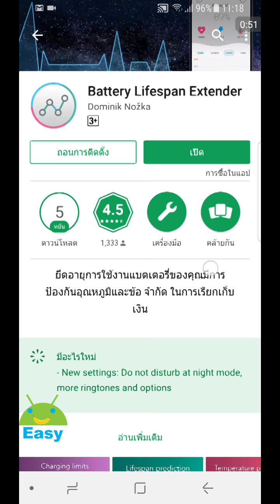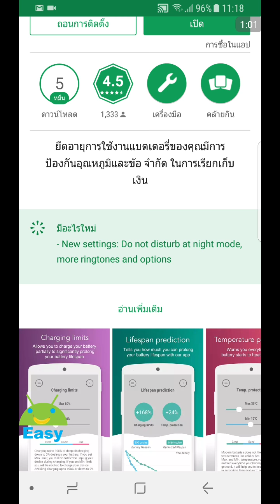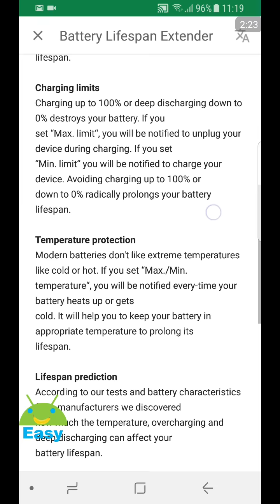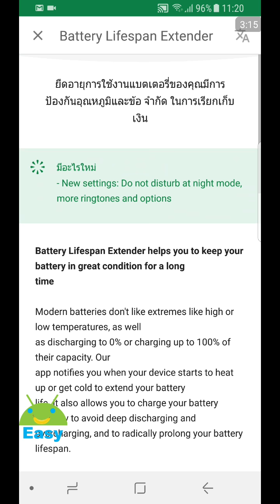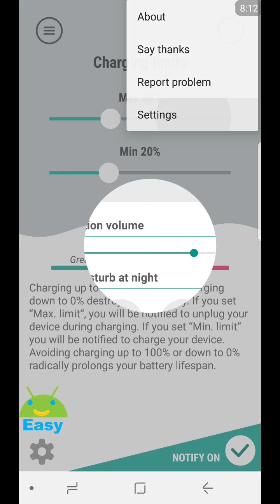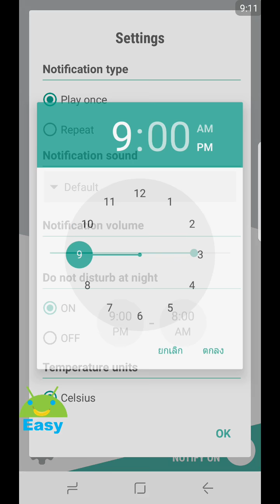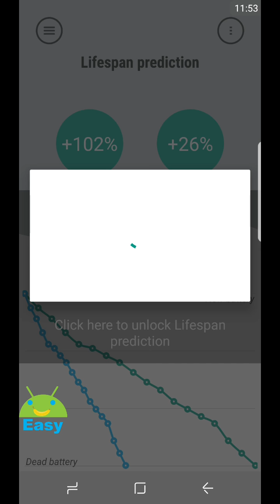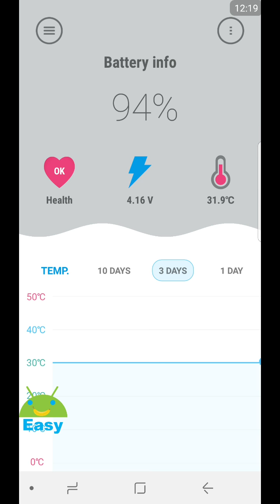ยืดอายุการใช้งานแบตมือถือ ให้นานที่สุด | Easy Android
ข้อมูลล่าสุดจากต่างประเทศ หลายแหล่งที่มา ได้ยืนยันแล้วนะครับว่า ระดับแบตที่สมควรชาร์จไฟทีี่เหมาะสมที่สุด ควรอยู่ระหว่างทีแบตเหลือ 20% และมากสุดไม่ควรเกิน 80% ซึ่งแม้ัว่าจะรู้ทฤษฏีการยืดอายุแบต แต่หากไม่มีแอพช่วย ก็ลำบากในการใช้งานจริงน่าดู แอพนี้นอกจากจะช่วยแจ้งเตือนระดับแบตที่เหมาะสมในการชาร์จมากที่สุดแล้ว ยังมีระบบแจ้งเดือนอุณหภูมิของแบต เพื่อไม่ให้เย็นหรือร้อนเกินไป นั่นเพราะว่าทำให้แบตมีอายุการใช้งานสั้นลงเช่นกันครับ แอพฟรี และดีขนาดนี้ รีบจัดกันให้ไวนะครับ